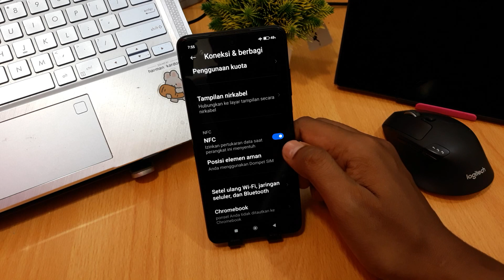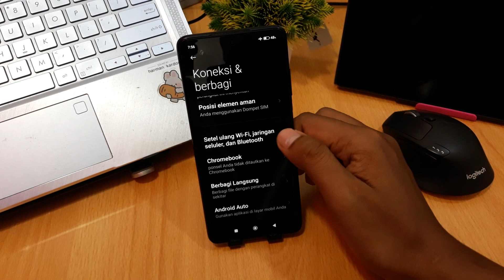CARA MENGAKTIFKAN NFC HP POCO F5